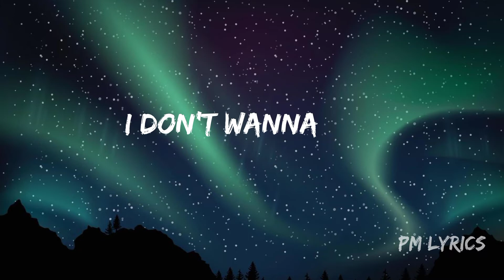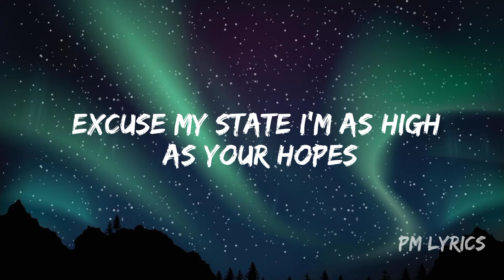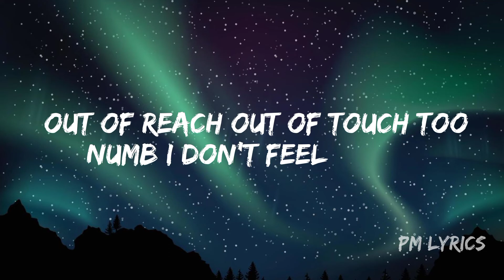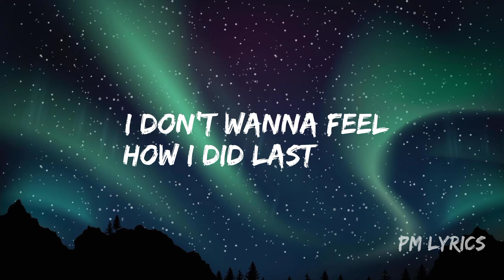RAYE - Escapism. feat. 070 Shake (Lyrics)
Credits to owners @RAYEofficial @070Shake @7clouds @pizzamusic6344 @numblyricsofficial

Lyrics-:
I met him at the bar, it was 12 or somethin'

Source: Musixmatch

Songwriters: Rachel Keen / Danielle Balbuena / Michael Sabath

Escapism. lyrics © Sony/atv Songs Llc, Sony/atv Ballad